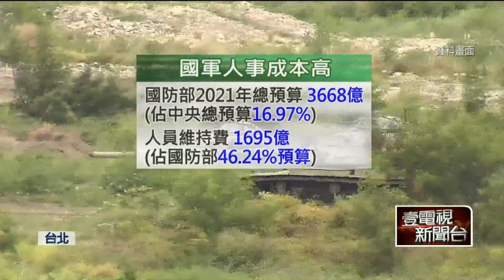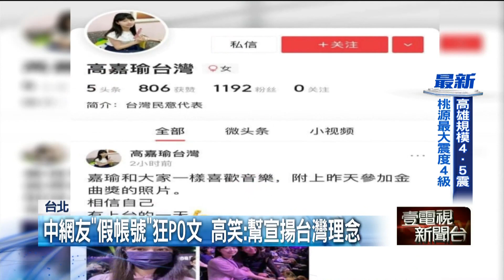【新聞一點靈】國軍人事費5年飆增238億 她自嘲是「台灣最強國防武器」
面對近期解放軍侵擾，我國在徵募並行兵制下，以常備部隊作為主體，但沒想到國防部101年度國防預算中，人員維持費再創新高，逼近1700億元大關，較近五年相比更大幅增加238億元，另外部隊戰力成為熱議話題，有民調更顯示，當前有高達66%的網友支持全面恢復徵兵制。

而被網友喻為港湖胖虎得民進黨立委高嘉瑜，人氣超夯的他更紅到對岸去，先前有中國網友替她辦假微博帳號之後，又有中國網友替她開設假的「今日頭條」帳號。高嘉瑜自嘲，該共軍見識一下「台灣最強國防武器」，也就是她的歌聲。